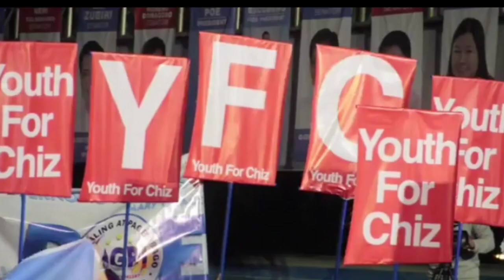ESCUDERO SIGURADO (CHIZ ESCUDERO CAMPAIGN JINGLE FOR SENATOR 2022)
Chiz Escudero is a former senator, lawyer and the incumbent Governor of Sorsogon. Escudero ran for Vice President in 2016 as an independent candidate with Sen. Grace Poe but lost and landed on the 4th place. Now, he is running under the Nationalist People's Coalition. Escudero is also included in the Lacson-Sotto, Pacquiao-Atienza and Robredo-Pangilinan Senate Slates. He is also endorsed by his close friend Davao City Mayor Sara Duterte.